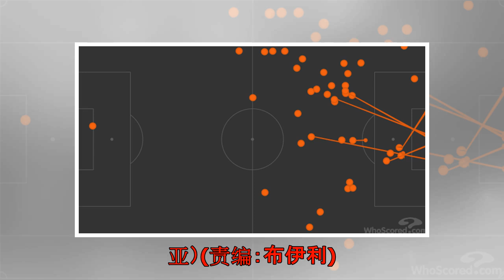又双叒传射！C罗日常打卡等欧冠这还不是最强态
content-300}